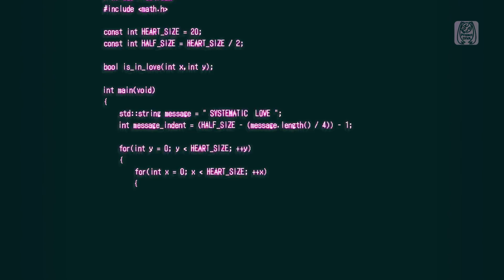LIST / EX project [初音ミク Project DIVA Future Tone]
This video is a concept module.
I will also create all the videos of the questionnaire

I want to learn MMD. But I do not like MMD much.
Facial expression is not rich.